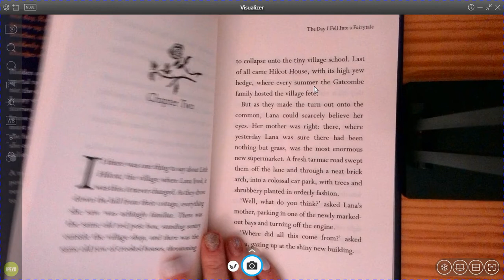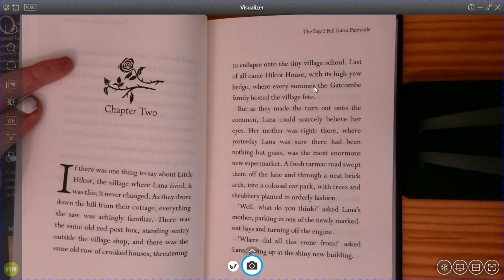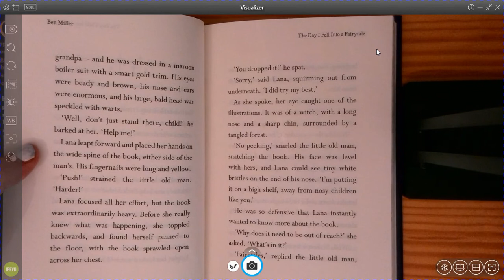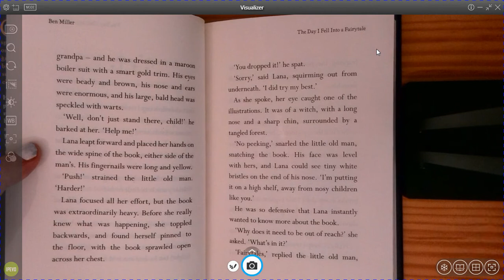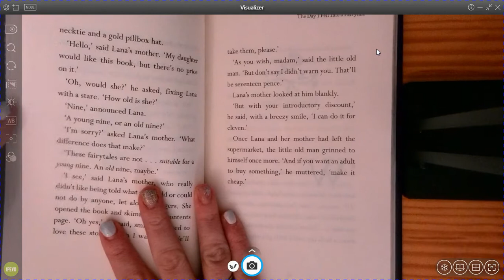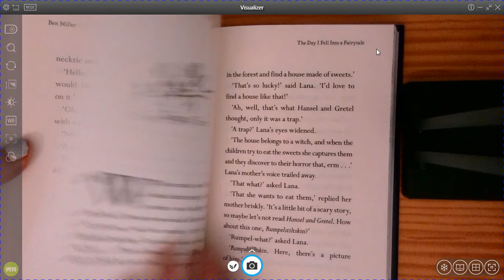Chapter 2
Note: The publishers of the book, Simon and Schuster, have given permission for their published books to be read aloud over the internet to school children during lockdown.